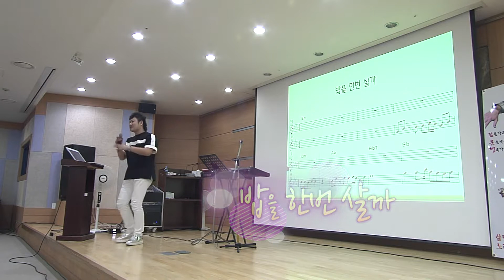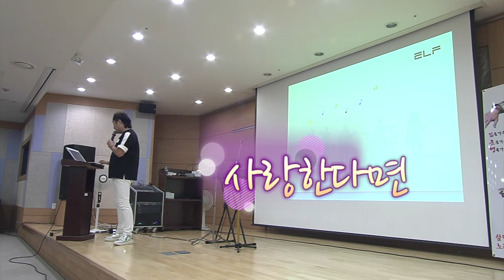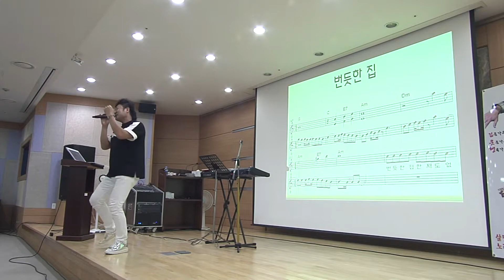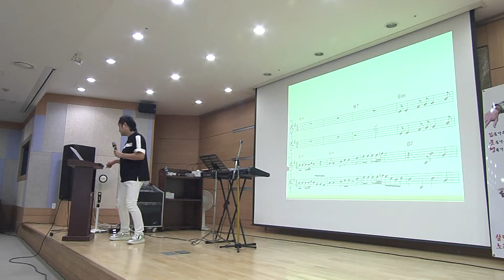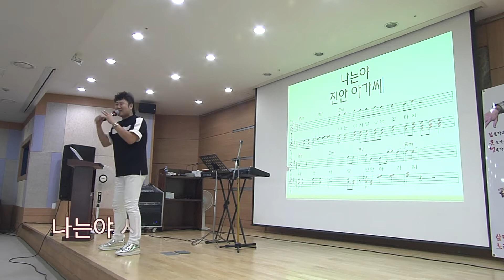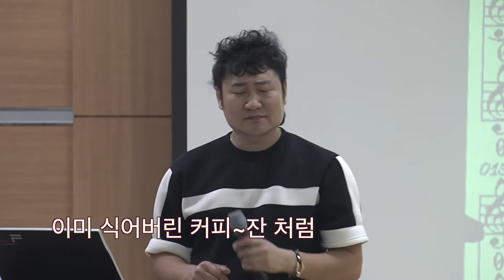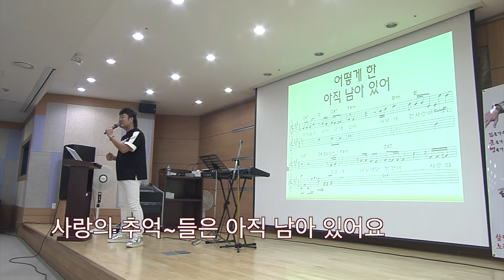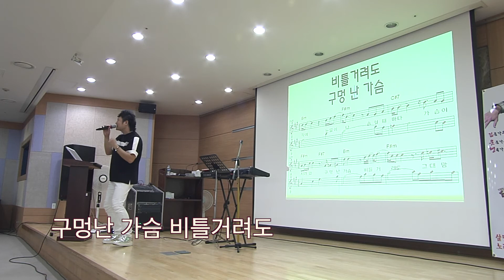[김현진 노래교실] 진시몬-보약같은 친구, 진성-진안아가씨 외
[김현진 노래교실]
김현진과 함께하는 신나는 노래교실입니다

진시몬-보약같은 친구
선경-밥을한번살까
건아들-사랑한다면
진성-진안아가씨
조항조-블랙커피